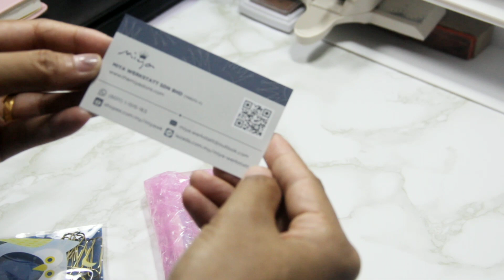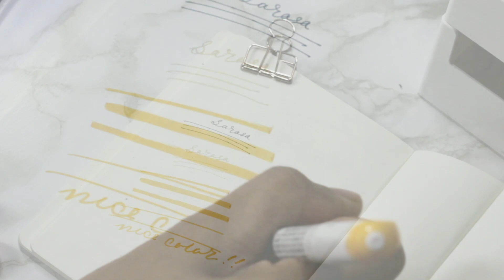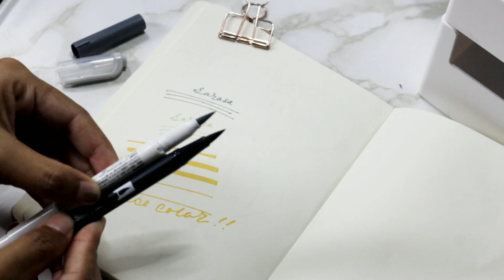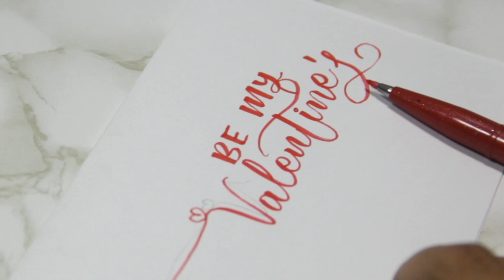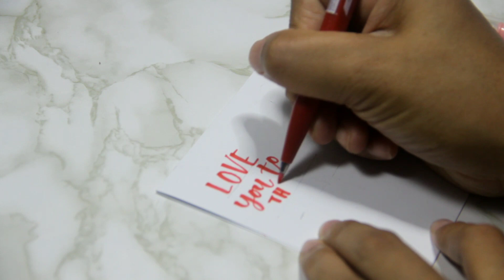Handlettering With Me : Valentine's Day Edition ft Mini Haul For Bujo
Hello! Here another very simple handlettering for Valentine's Day. Have not really sit down to practice calligraphy these few days. so much occupied with daily task... Btw enjoy!